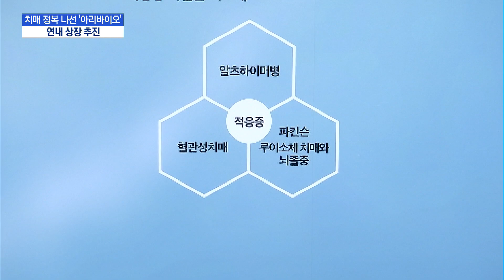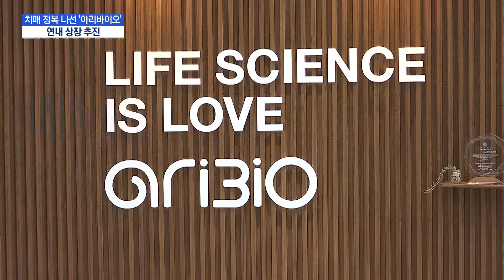[점프업바이오]'난공불락' 치매 정복 나선 아리바이오…"연내 상장 추진" / 머니투데이방송 (뉴스)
04/09 MTN 핫라인 5

점프업바이오 시간입니다. 오늘은 치매치료제를 개발하는 '아리바이오'를 소개합니다. 임상 2상에서 긍정적인 결과를 얻으면서 3상을 통한 글로벌 신약을 위한 도전에 나서기로 했는데요. 다중 기전 방식으로는 세계 첫 사례이기도 한 만큼 연내 상장을 목표로 하고 있습니다. 문정우 기자가 전합니다.